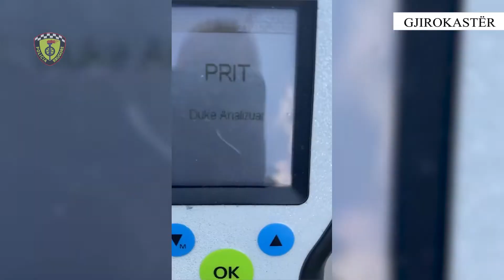Gjirokastër - Vijojnë kontrollet nga Policia Rrugore, me qëllim parandalimin e aksidenteve rrugore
Gjirokastër

Vijojnë kontrollet nga Policia Rrugore, me qëllim parandalimin e aksidenteve rrugore dhe ndërgjegjësimin e përdoruesve të rrugës, për zbatimin me rigorozitet të rregullave të qarkullimit rrugor.

Gjatë një jave, si rezultat i shtimit të kontrolleve në kuadër të masave të shtuara për sezonin turistik, falë edhe bashkëpunimit me qytetarët, të cilët kanë denoncuar në numrin 112 dhe në Komisariatin Dixhital, shkeljet e konstatuara, janë arrestuar 2 shtetas, si dhe janë proceduar penalisht 2 shtetas të tjerë, për veprat penale "Drejtimi i automjeteve në mënyrë të parregullt" dhe "Shkelja e rregullave të qarkullimit rrugor".

Janë pezulluar 2 leje drejtimi, për drejtim automjeti nën ndikimin e alkoolit.

Janë vendosur 330 masa administrative, konkretisht:

• 185 masa për parakalime të gabuara;
• 40 masa për mosvendosjen e rripit të sigurimit;
• 2 masa për drejtim mjeti nën efektin e alkoolit;
• 49 masa për ndalim/pushim të mjetit në kundërshtim me sinjalistikën rrugore, si dhe
•  54 masa për shkelje të rregullave të tjera të Kodit Rrugor, të cilat janë burim aksidenti.

Kontrollet do të vazhdojnë çdo ditë, me qëllimin e vetëm, parandalimin e ngjarjeve rrugore me pasoja për jetën e përdoruesve të rrugës.

Policia Rrugore e Gjirokastrës falënderon drejtuesit e mjeteve dhe këmbësorët që respektojnë rregullat e qarkullimit rrugor dhe fton të gjithë qytetarët që të denoncojnë në 112 dhe në Komisariatin Dixhital, çdo rast të shkeljeve të rregullave të qarkullimit rrugor, duke u garantuar reagim të shpejtë.🚔👮♀👮♂